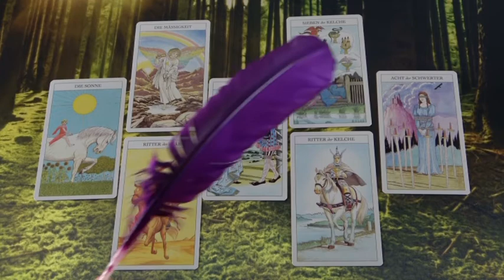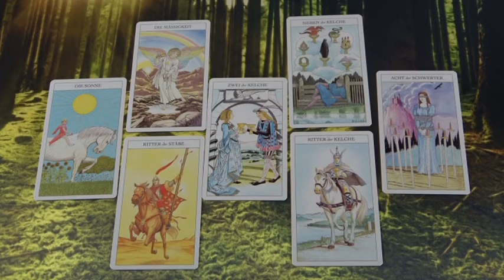BLITZBERATUNG: Kinderwunsch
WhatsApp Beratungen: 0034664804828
Bankverbindung: Banco Sabadell
Bild: shutterstock/ AlohaHawaii